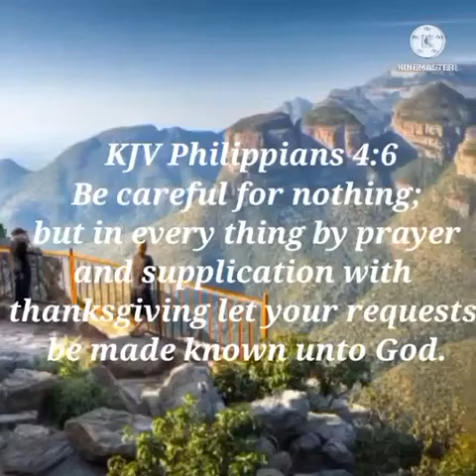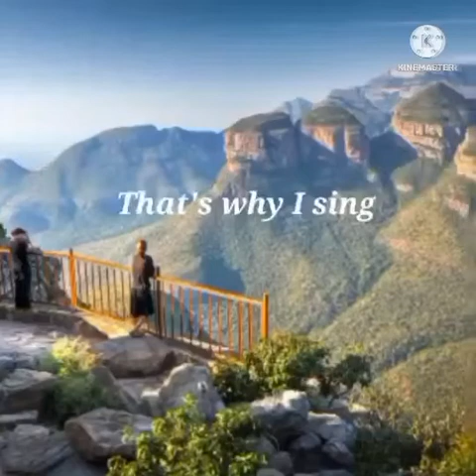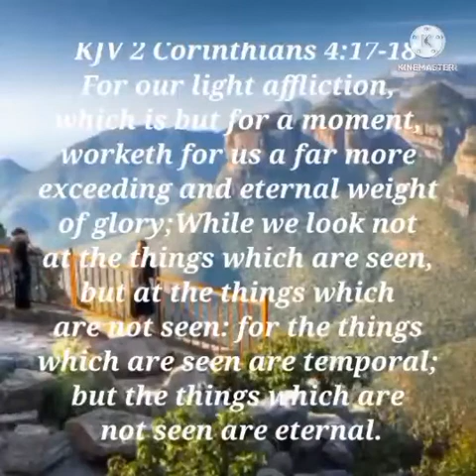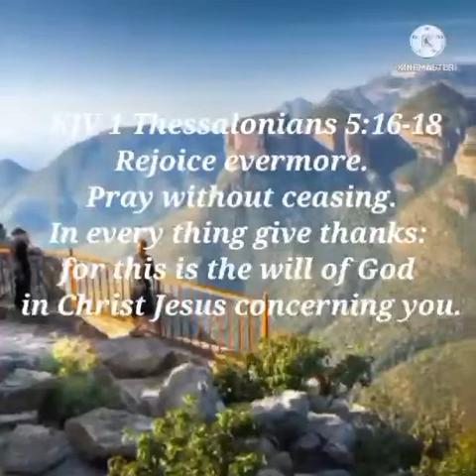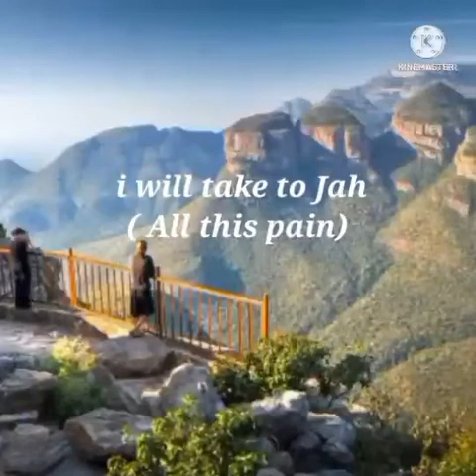Lucky Dube - Take It To Jah Lyrics